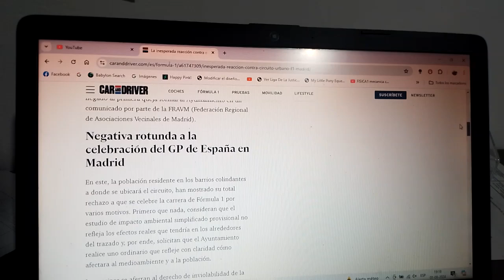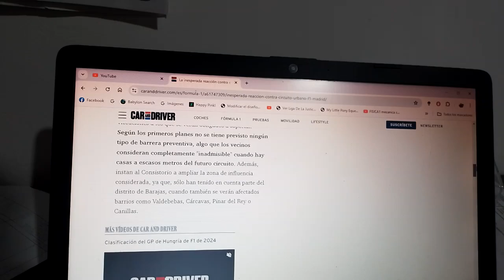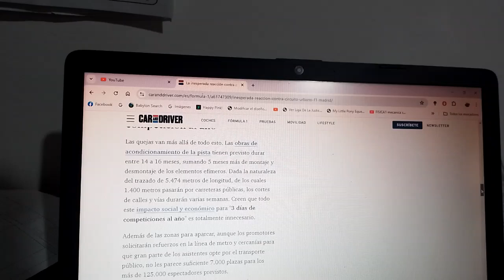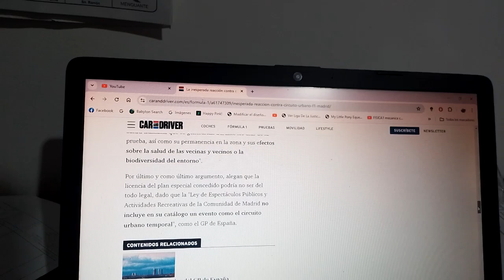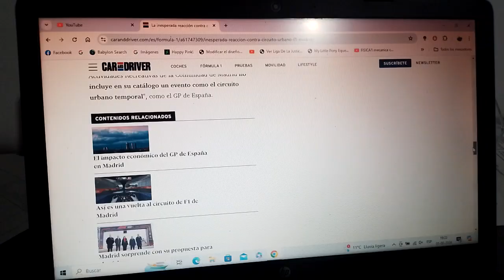Vecinos reaccionan contra el nuevo GP de F1 en Madrid de 2026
Esto no dejó contento a los residentes de la capital española que a partir de la Temporada 2026 de Fórmula 1 tendrá el Gran Premio de España por las calles madrileñas que también pasará por IFEMA